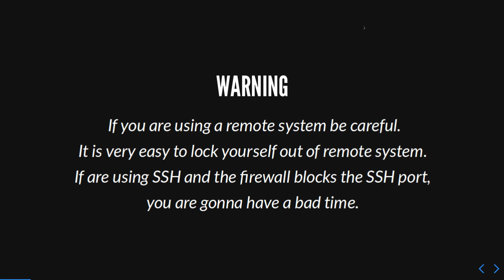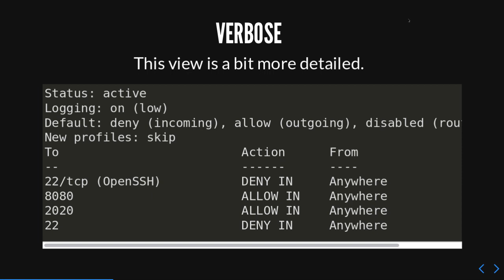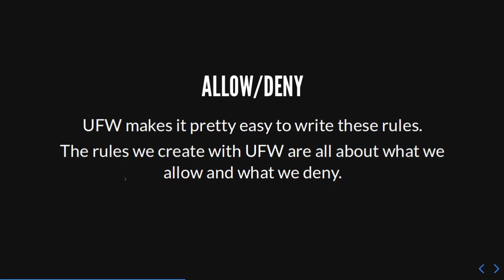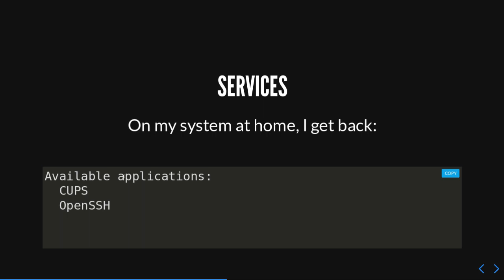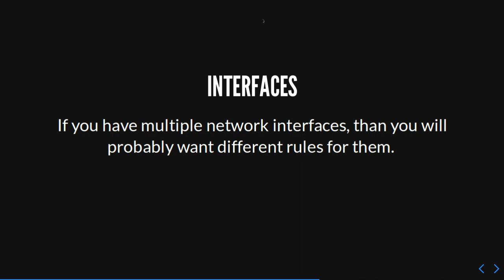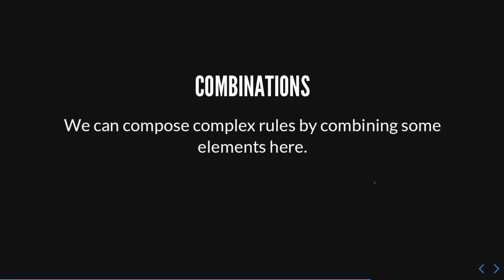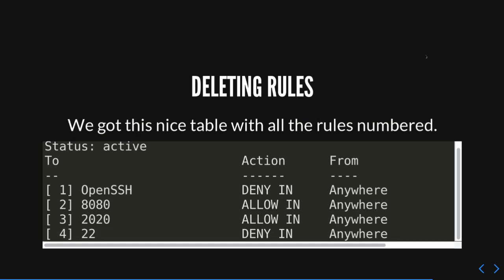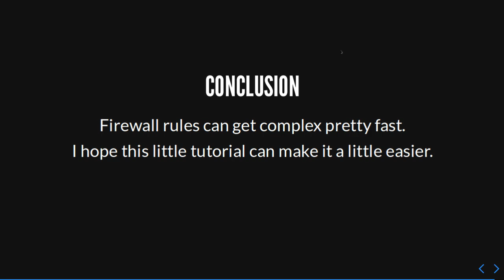A Guide to the Uncomplicated Firewall (UFW) for Linux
Firewalls are too import to be convoluted. UFW allows mere mortals to create firewall rules. In this post, I will walk you though all you need to know about using this awesome Linux security tool.